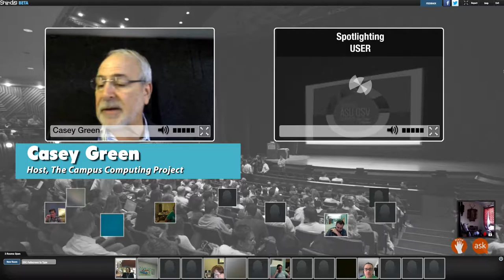ASU GSV Summit, Susan Fuhrman, President, Teachers College at Columbia University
eSchool Media, Inc. is bringing online interactive interviews with thought leaders from this year's 2016 ASU GSV Innovation Summit live to an audience of educators across the web.